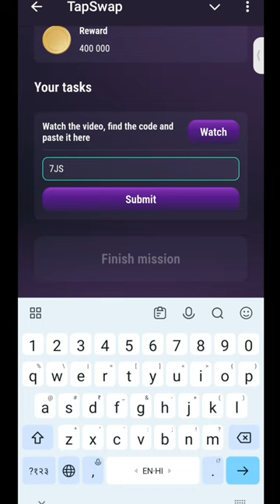26 July Tapswap Code | Bitcoin Halving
26 July Tapswap Code | Bitcoin Halving| Tapswap Code |